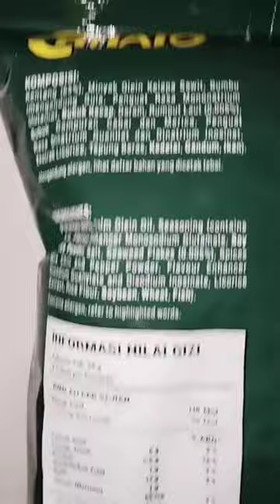Chitato Lite Aburi Seaweed